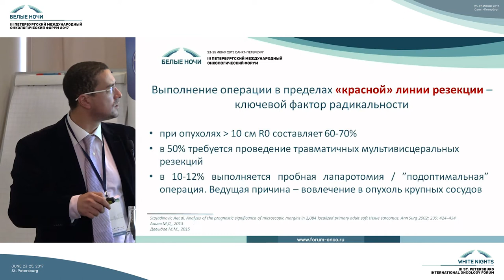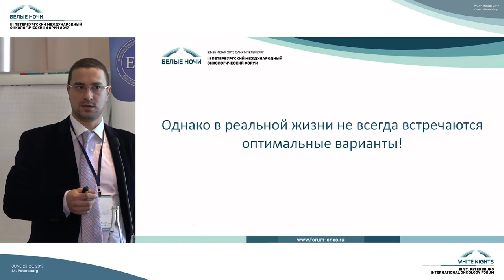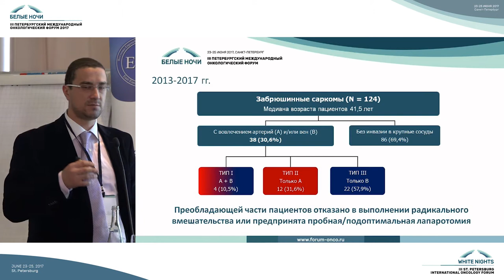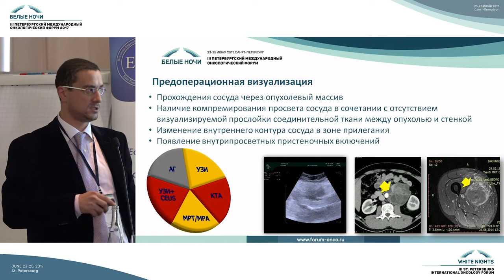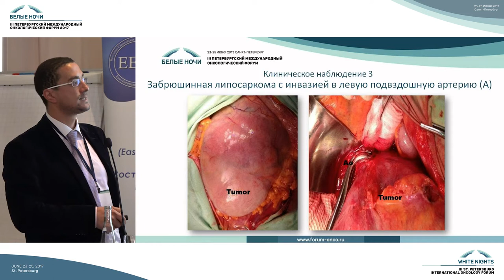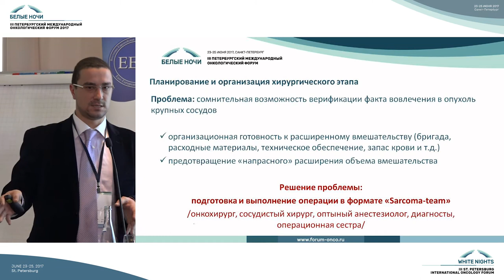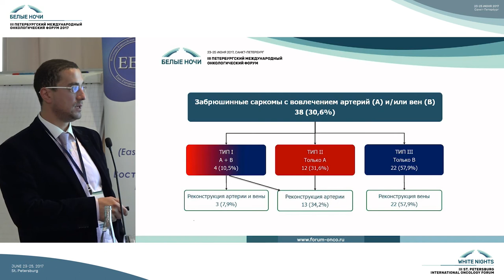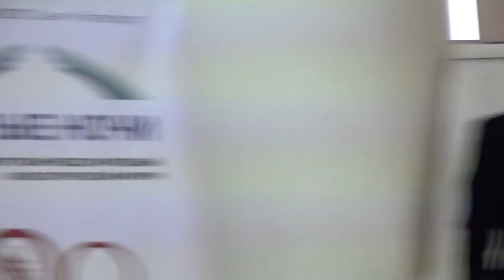Клинические результаты хирургического лечения забрюшинных сарком с вовлечением крупных сосудов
Андрейчук К.А (Санкт-Петербург)

Cаркомы мягких тканей и опухоли кожи (хирургическое лечение, химиотерапия, комбинированное лечение, прогноз, профилактика осложнений, реабилитация)

VI МЕЖДУНАРОДНАЯ КОНФЕРЕНЦИЯ ВОСТОЧНО-ЕВРОПЕЙСКОЙ ГРУППЫ ПО ИЗУЧЕНИЮ САРКОМ «САРКОМЫ КОСТЕЙ, МЯГКИХ ТКАНЕЙ И ОПУХОЛИ КОЖИ»